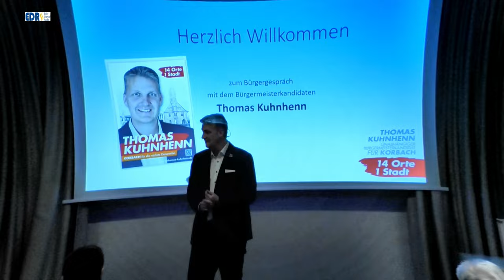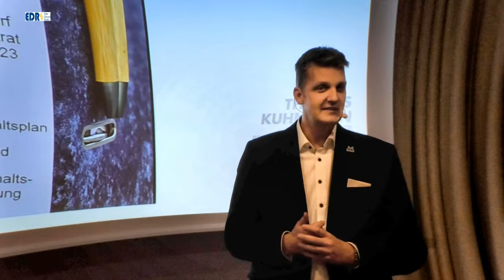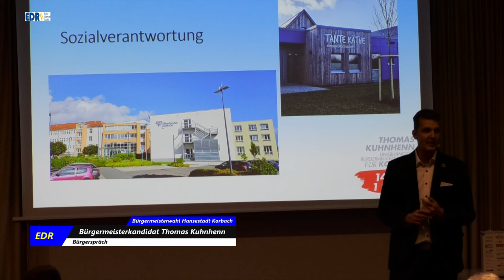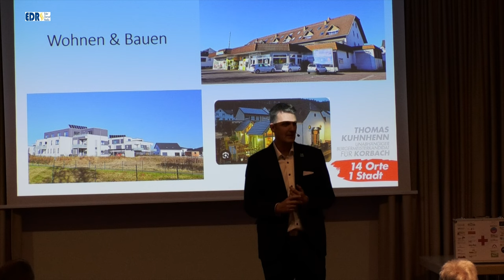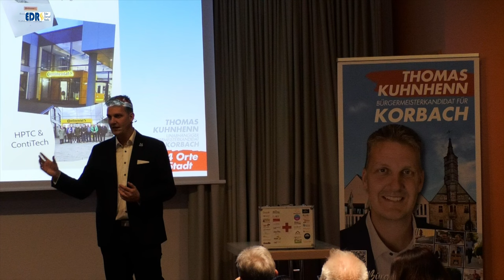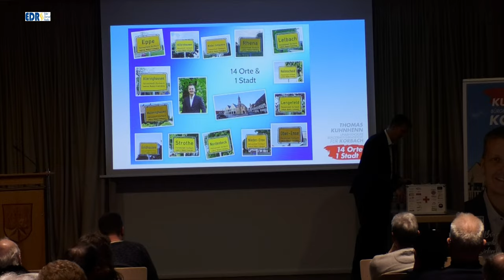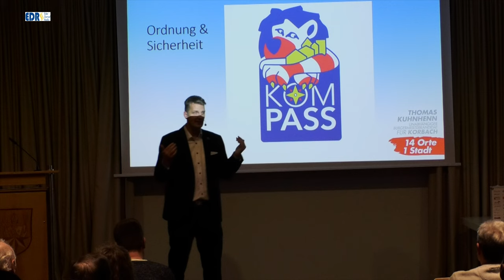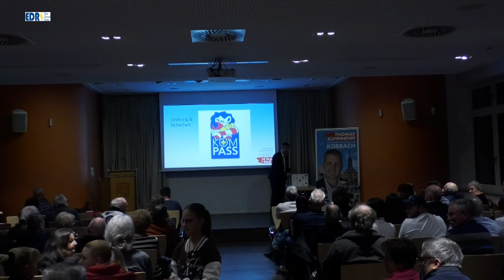Bürgermeisterkandidat Thomas Kuhnhenn Bürgergespräch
Bürgermeisterwahlkampf in der Hansestadt Korbach. Der unabhängige Kandidat Thomas Kuhnhenn hatte zum Bürgergespräch eingeladen. Über 200 interessierte Bürgerinnen und Bürger aus Korbach machen sich ein Bild von dem Kandidaten.